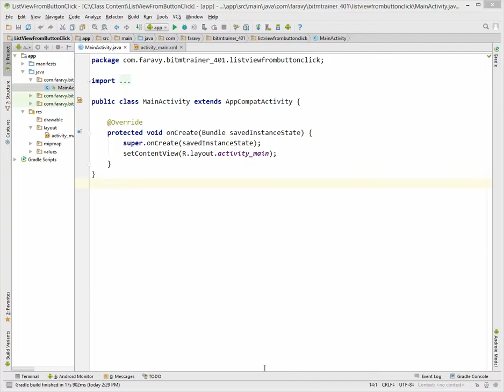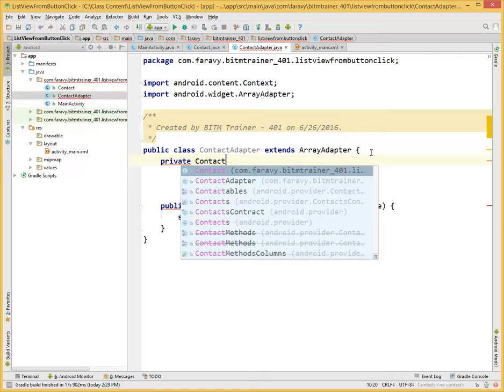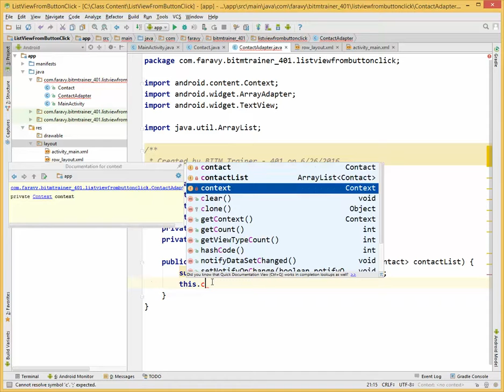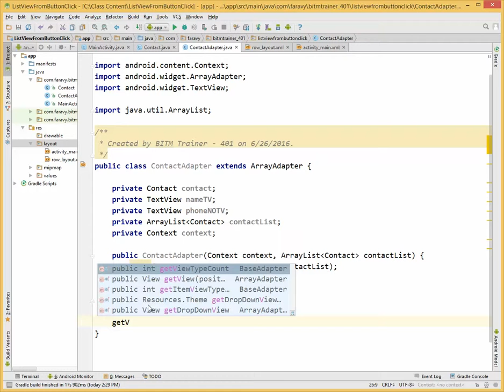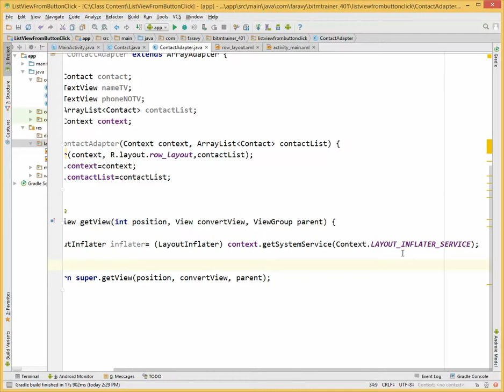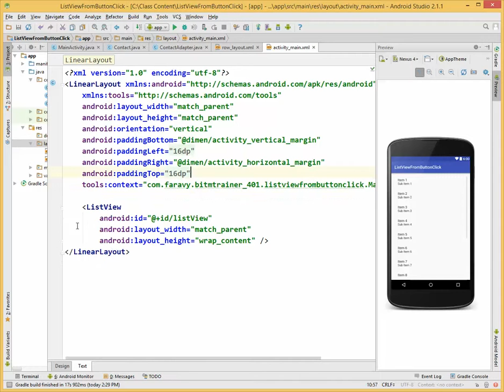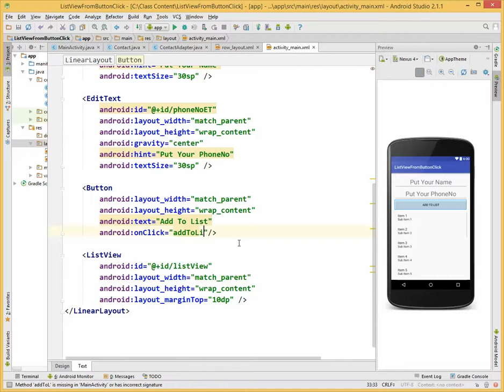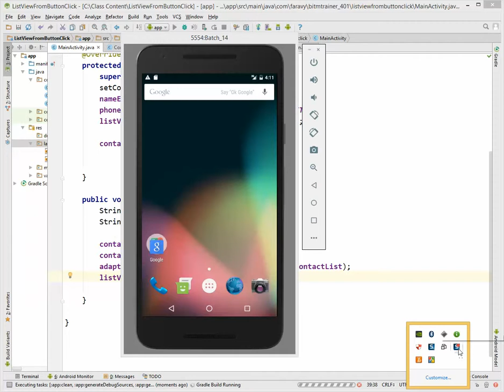#13-LIST_VIEW_WITH_CUSTOM_ADAPTER